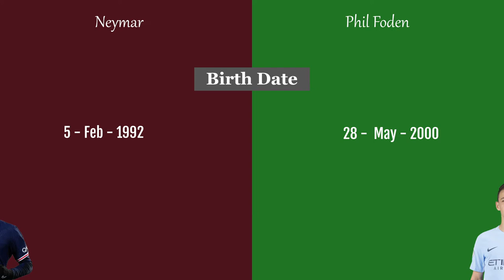Neymar Vs Phil Foden Stats and Family Photos | Who is better ?!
NEYMAR vs FODEN in Birth Date - National Team - Height - Seasons - Clubs - Matches Played - Miniutes - Goals - Assists and yellow and red cards

Who is your Favorite Football player? write it in comments !!